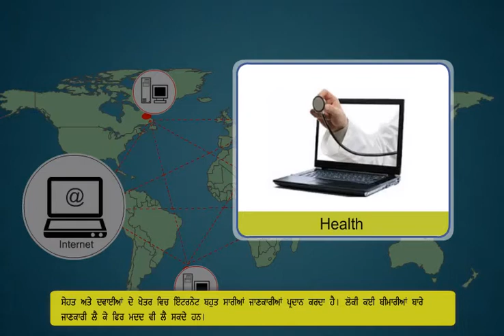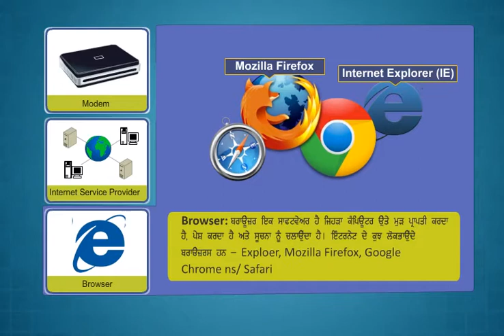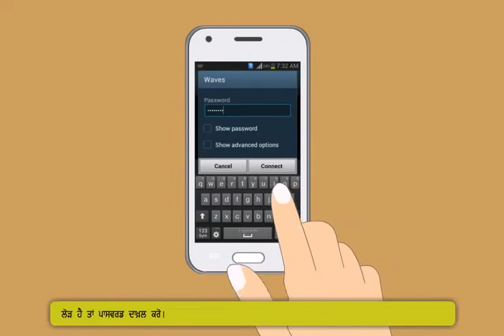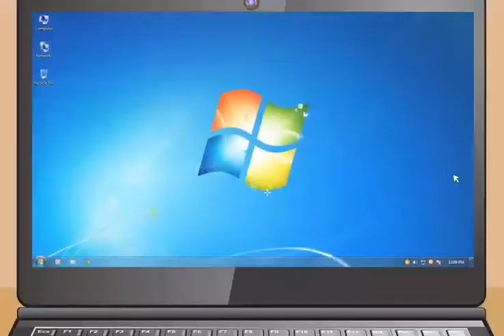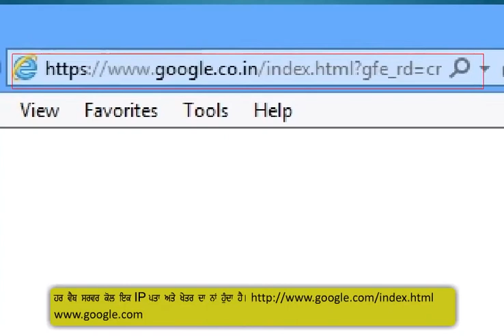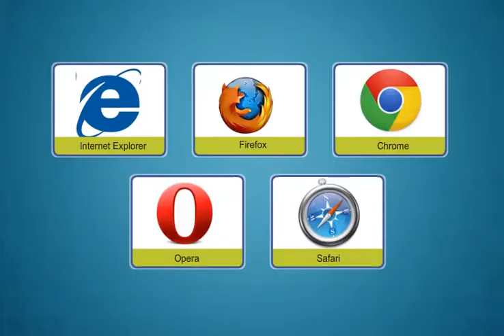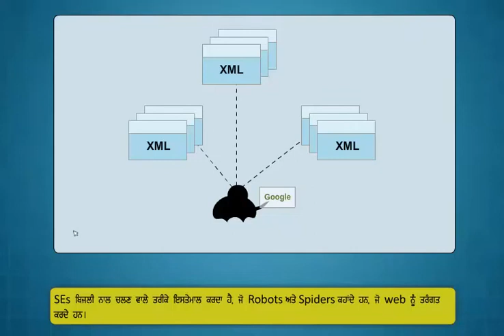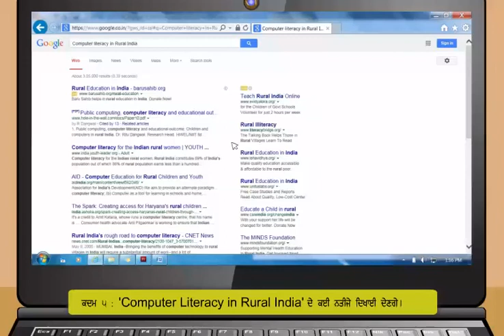Module-3_Introduction to the Internet(Punjabi)